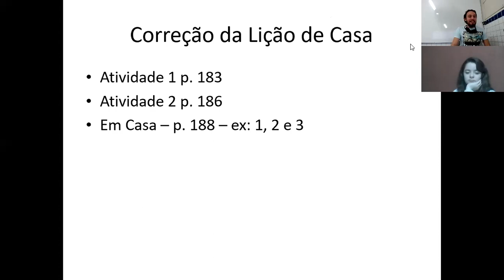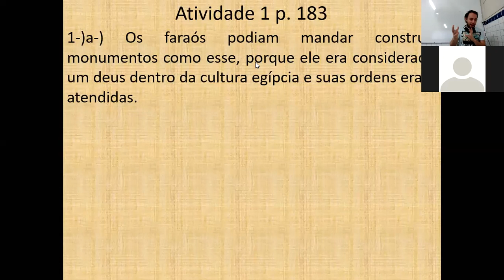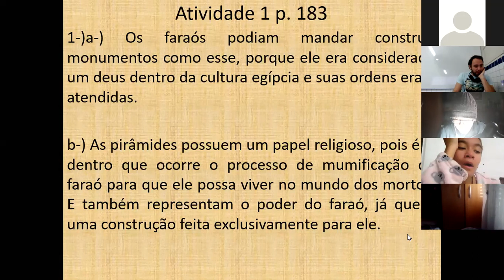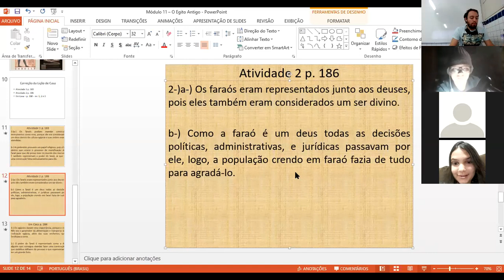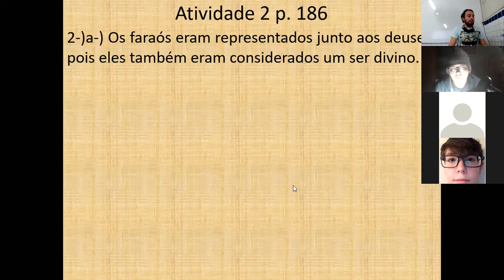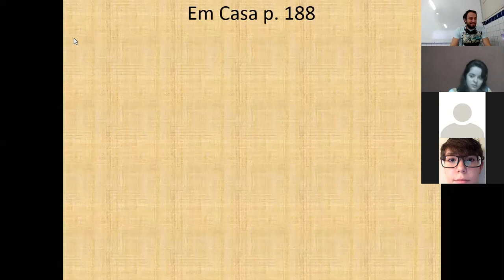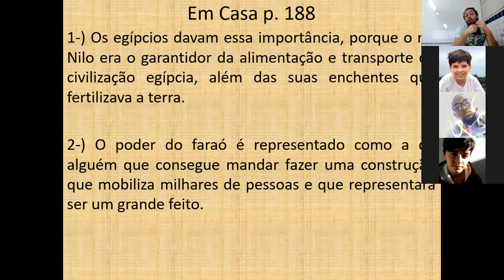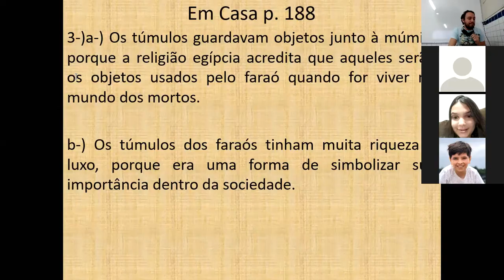6° ano - Módulo 11 - Correção do Em Casa